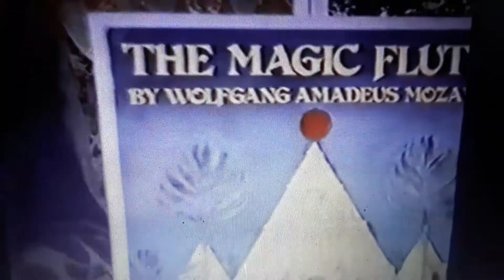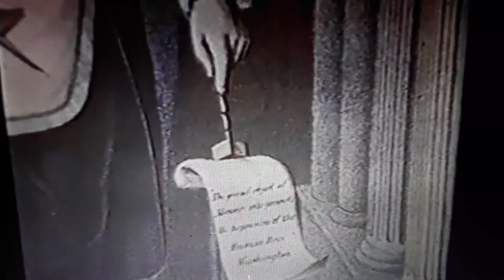Ending of The Freemasons VHS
Really well made tape. No secrets in it.